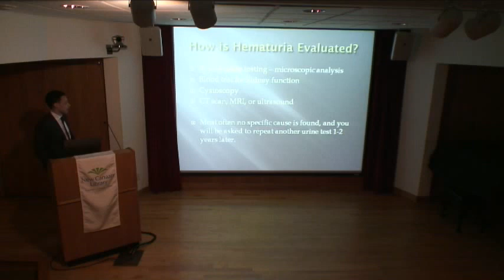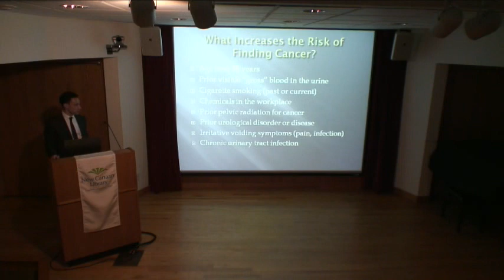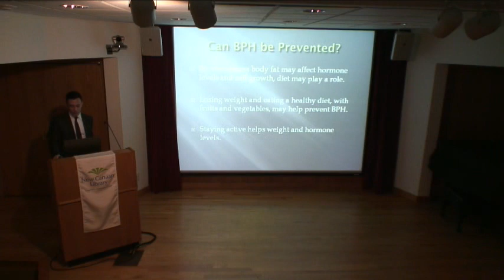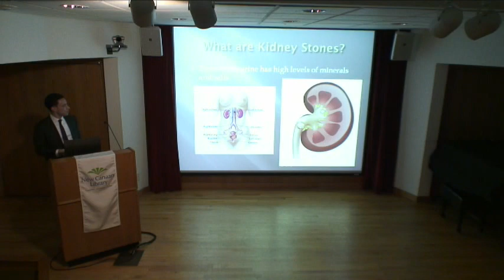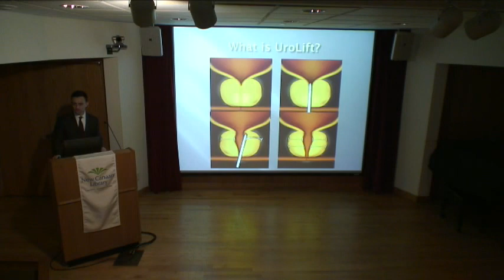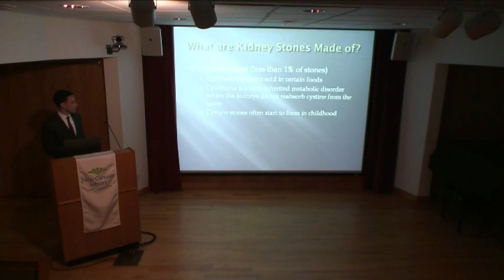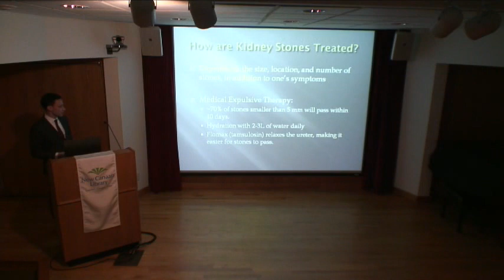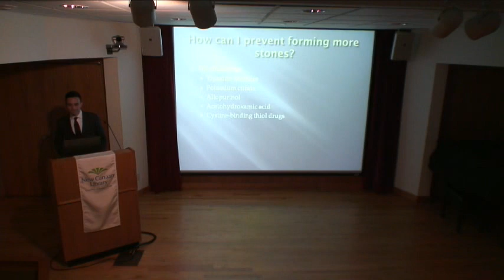New Canaan Library Presents: MED ED Lecture April 18 2017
MED ED Lecture at The New Canaan Library on April 18, 2017.